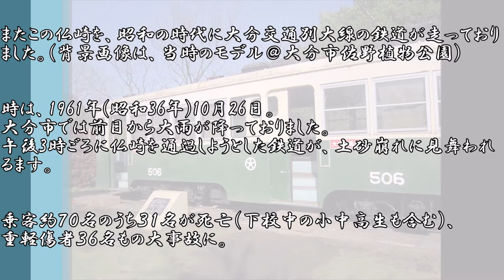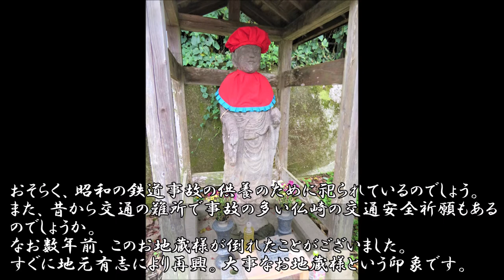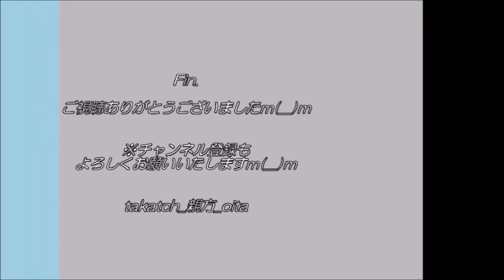【大分】仏崎のお地蔵さま＠別大国道｜心霊スポットと言われているが…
みなさま、大分市仏崎にあるお地蔵さまをご存知でしょうか？
「別大国道の手招き地蔵」とも呼ばれています。
心霊スポットとの噂もあるお地蔵さま。
今回は、こちらの手招き地蔵について簡単にご紹介いたします。